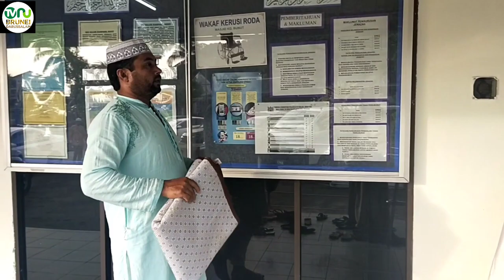Suasana Sholat ldul Adha 1443H/2022M.Di Masjid Kampung Bunut.Bandar Seri Begawan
Liputan sholat Idul Adha bersama WNI dan warga tempatan di negara Brunei Darussalam

Editor and cameramen